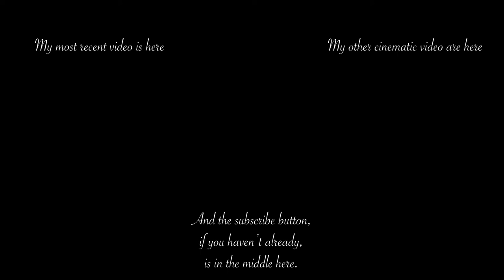Snow deer | Sony A6000 cinematic film